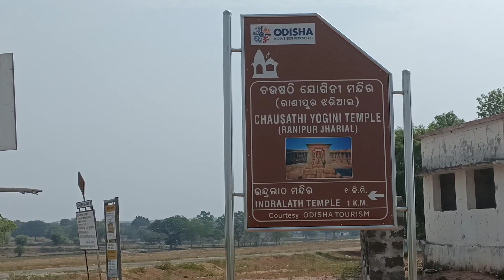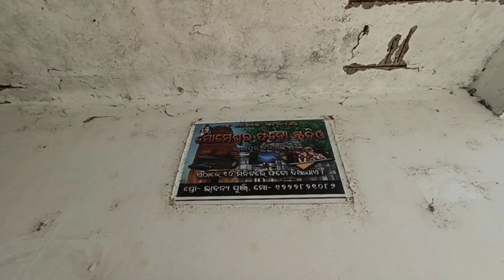Ranipur jharial fast time 🤳//Nabin bishi shayar //vlog